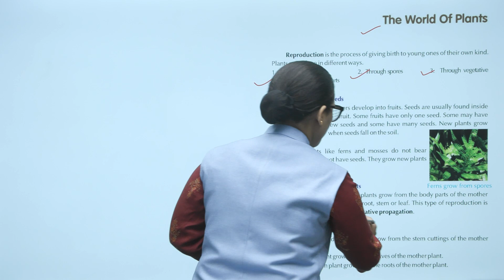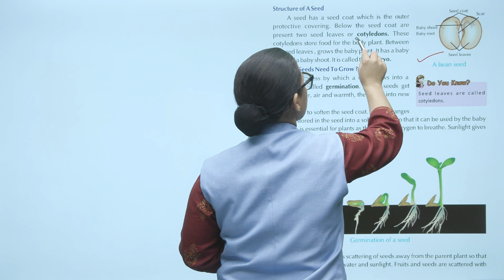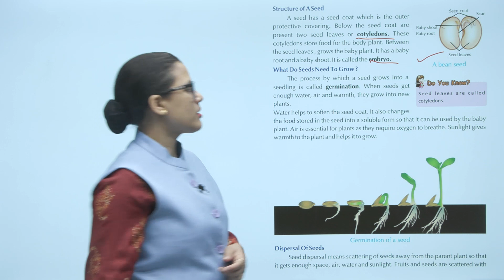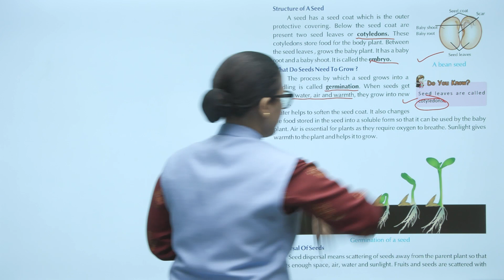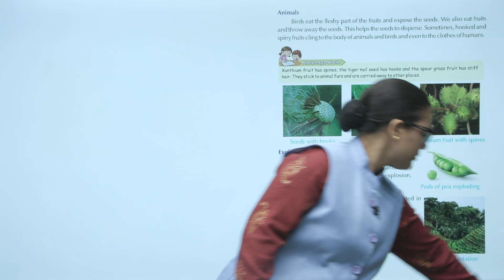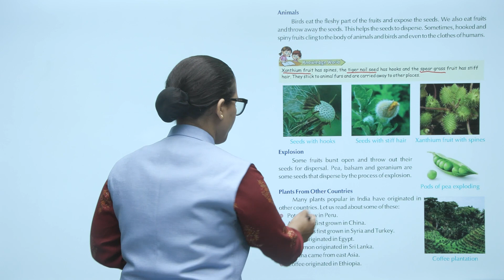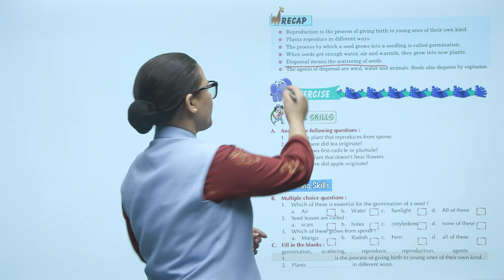Ch 6 | Starkids | EVS | EVS 5 | Plants Reproduction | For children